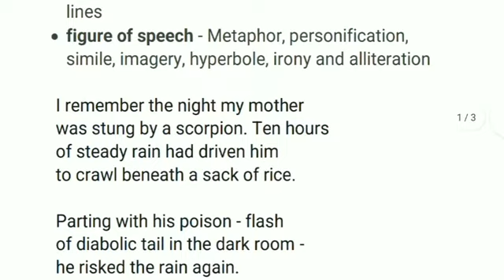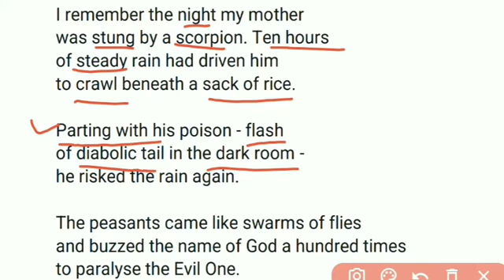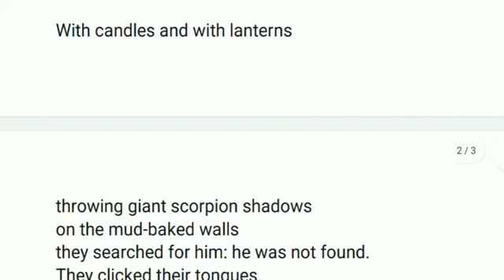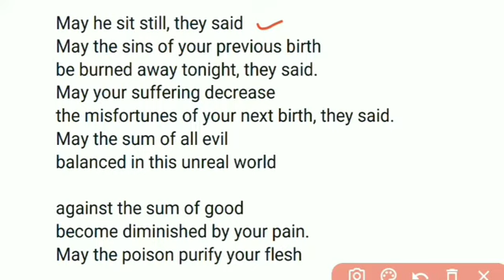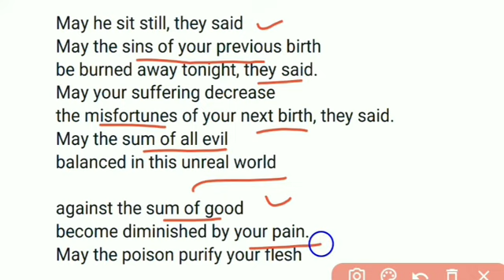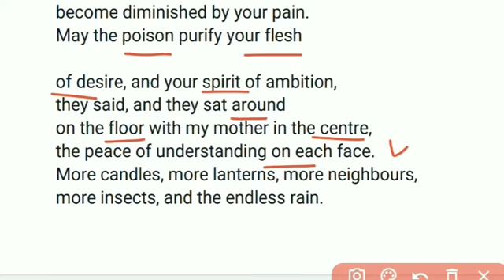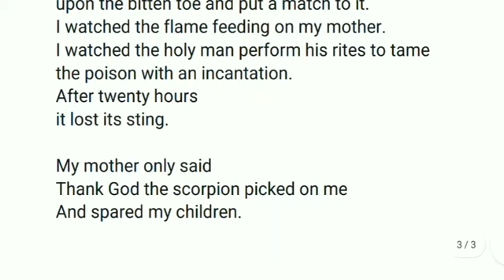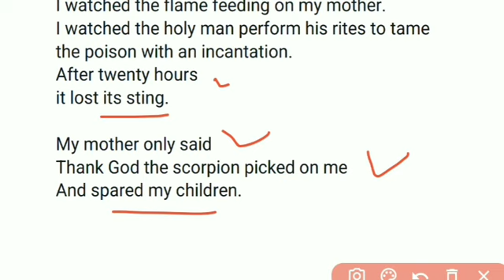Night Of The Scorpion by Nissim Ezekiel| NTA NET, JRF, TGT, PGT, DSSSB, KVS, NVS, GIC, LT Grade